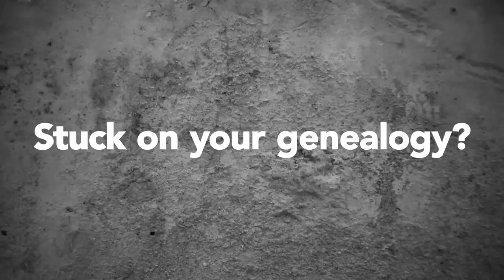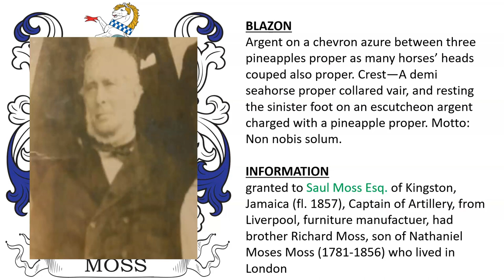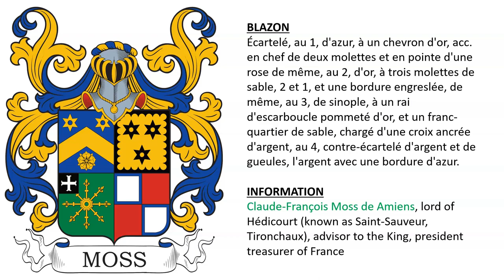Moss Coat of Arms & Family Crest - Symbols, Bearers, History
Moss “Family Crest” or Coat of Arms - Family History & Surname

1) Moss of Roby Hall, co. Lancashire - The Edwards-Moss Baronetcy, of Roby Hall in the parish of Huyton-cum-Roby in the County Palatine of Lancaster is a title in the Baronetage of the United Kingdom It in 1868 for Sir Thomas Edwards-Moss. Born Thomas Moss, he had assumed by Royal liscence the additional surname of Edwards in 1851, son of John Moss Esq. of Otterspool (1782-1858), son of Thomas Moss (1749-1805), a druggist in Whiston - Ermine and erminois, a cross pattée azure between six billets, three in chief and three in base gules. Crest: Issuant from the battlements of a tower or, charged with a rose gules slipped proper a griffin’s head ermine on the neck a cross pattée azure. Motto: En la rose je fleurie.

2) granted to Saul Moss Esq. of Kingston, Jamaica (fl. 1857), Captain of Artillery, from Liverpool, furniture manufactuer, had brother Richard Moss, son of Nathaniel Moses Moss (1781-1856) who lived in London - Argent on a chevron azure between three pineapples proper as many horses’ heads couped also proper. Crest—A demi seahorse proper collared vair, and resting the sinister foot on an escutcheon argent charged with a pineapple proper. Motto: Non nobis solum.

3) Mosse of Horton Regis, co. Bedfordshire - Clement Mosse of London (fl. 1633), Comptroller of the Chamber of the London, son of Thomas Moss of London, son of John Moss of Horton Regis - Ermine on a cross formee sable a bezant. Crest: Out of a mural coronet or, a griffin’s head ermine charged on the neck with a bezant.

4) Claude-François Moss de Amiens, lord of Hédicourt (known as Saint-Sauveur, Tironchaux), advisor to the King, president treasurer of France - Écartelé, au 1, d'azur, à un chevron d'or, acc. en chef de deux molettes et en pointe d'une rose de même, au 2, d'or, à trois molettes de sable, 2 et 1, et une bordure engreslée, de même, au 3, de sinople, à un rai d'escarboucle pommeté d'or, et un franc-quartier de sable, chargé d'une croix ancrée d'argent, au 4, contre-écartelé d'argent et de gueules, l'argent avec une bordure d'azur.